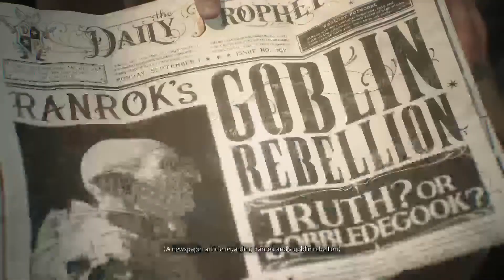Hogwarts legacy June 23, 2023 episode 1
Thank you for tuning in. Hope you are doing well.